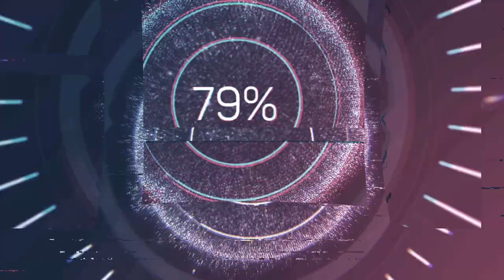WLOP trailer split 1 sezon 2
⚠️ Ważne Linki ⚠️

START sezonu 2 w splicie 1 f122 w World League of Players